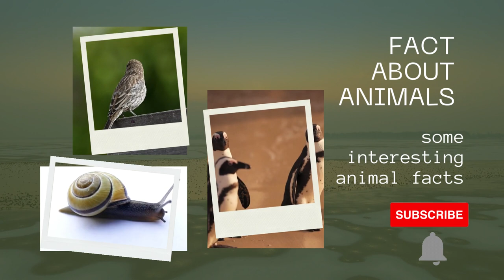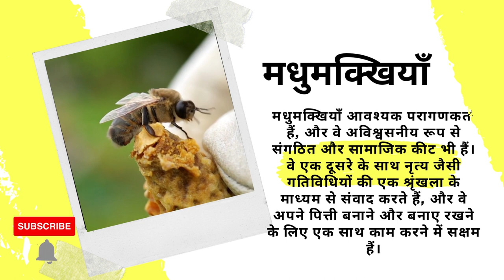interesting fact about animals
wildlife
wild animals
endangered species
endangered animals
crane bird
endangered
wild cat
mule deer
wildlife conservation
whitetail deer
fun facts about animals
bird species
weird animal facts
wild birds
interesting animals
wildlife animals
bear species
endangered birds
buck deer
animal conservation
deer species
polar bear cub
small deer
small wild cats
fun facts about elephants
a deer
deer tail
fawn deer
wild cat species
wild bear
interesting facts about tigers
polar bears endangered
fun facts about tigers
fun facts about turtles
wild deer
smallest deer
small wild animals
interesting facts about birds
fun facts about birds
mule deer buck
fun facts about octopus
sea turtles endangered
fun facts about monkeys
fun facts about whales
endangered turtles
newborn bird
interesting facts about octopus
fun facts about sea turtles
interesting facts about monkeys
15 fun facts about octopus
100 interesting facts about whales